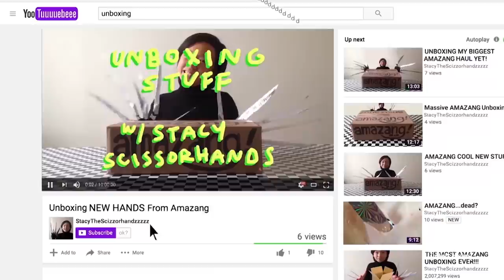Technology | Off the Air | Adult Swim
404 Not Found

guest curated and produced by
Wham City Comedy
Ben O'Brien
Robbie Rackleff
Alan Resnick

created by
Dave Hughes

My Expanded View
short by
Corey Hughes
Alex Silva and Nerftoss

AB95
short by
Wham City Comedy
Geoff Graham

Glucose
animation by
Jeron Braxton

Scissorhands Unboxing
short by
Thu Tran
Matt Fitzpatrick

Doorcuts
short by
Zak Tatham
Man Made Hill

Why Cecco Beppe Does Not Die (Scratch 'n' Sniff Edition)
short by
Ben Coonley
Shy Layers
Commissioned by Performa and The San Francisco Museum of Modern Art for Performa 09

Day Off 1
short by
Jillian Mayer
Courtesy of David Castillo Gallery

Robotomy
animation by
Sam Hochman and Alex Reynolds

End of Simulation
animation by
Milton Melvin Croissant III
sound design by
Ryan McRhyhew

Lyrica
short by
Shana Moulton
Drew Swinburne

editing and graphics by
Ben O'Brien
Robbie Rackleff
Alan Resnick

sound design and mix by
Brent Busby